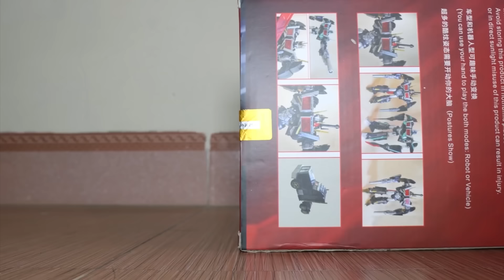Máy Kéo, Cần Cẩu, Xe Tải Giải Cứu Xe Lửa Thomas - Hoạt Hình Robot Biến Hình Bumblebee